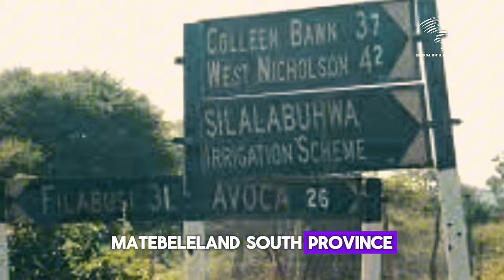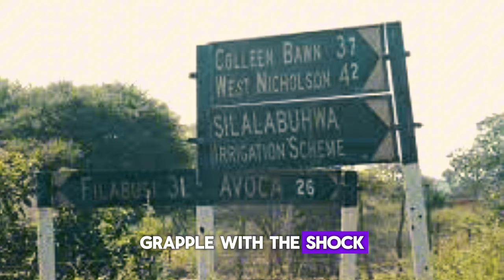Mother of 7 killed live-in boyfriend